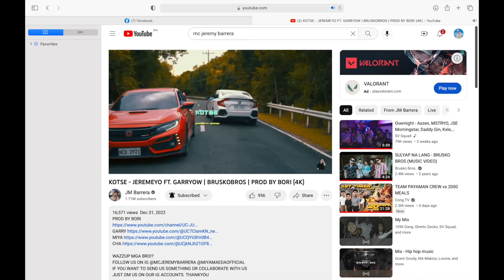KISS NI ATE MIYA KAY CROW! NAIYAK SA KILIG !